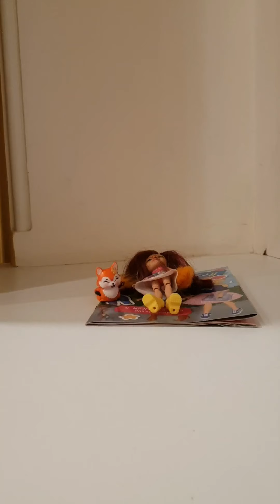играю в Enchantimals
Enchantimals